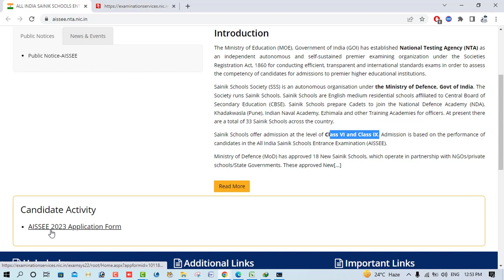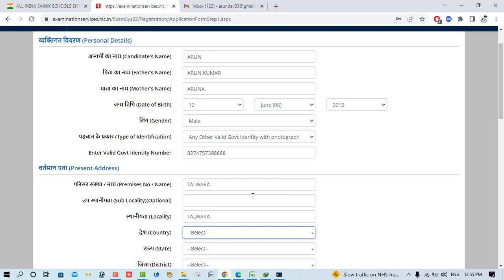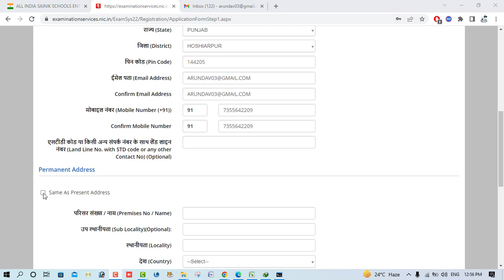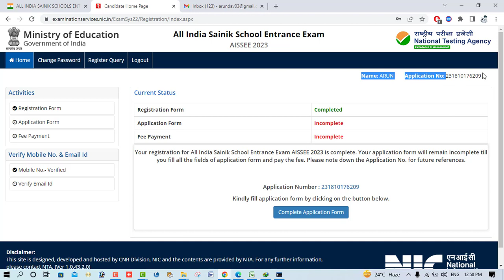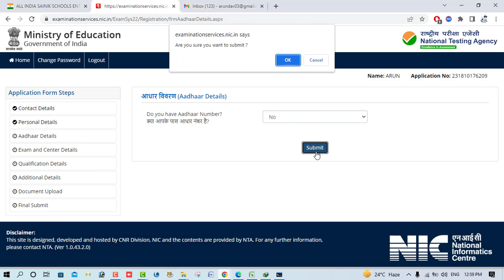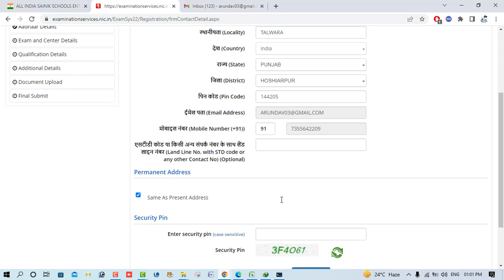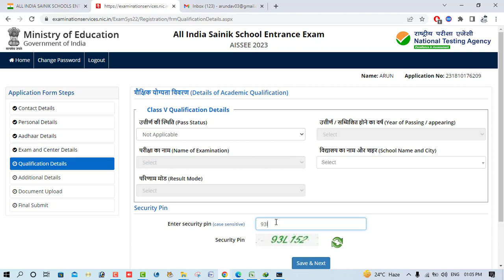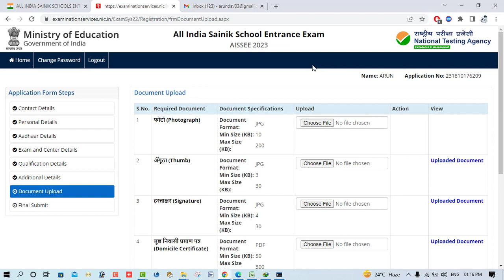Saink School Admission Registration Process Steps